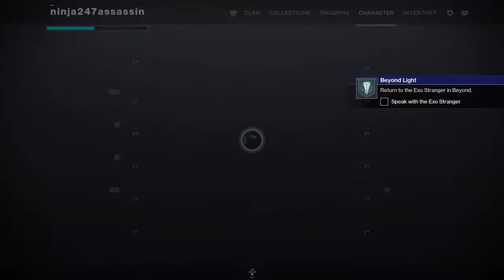Darkness will not consume me. Destiny 2 Beyond light episode 32